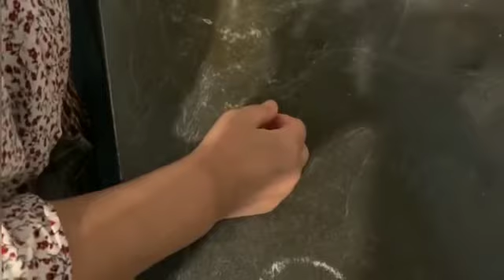المسمن بالخضر والشوربة لسان الطير ابنان وصحيين على ابواب سيدنا رمضان الكريم إنشاء الله